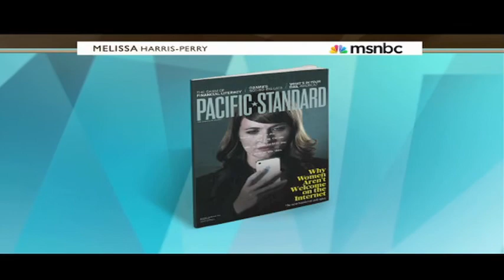Social Media Is "A Cesspool Of Crap"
Women are far more likely to get harassed and death threats on social media.